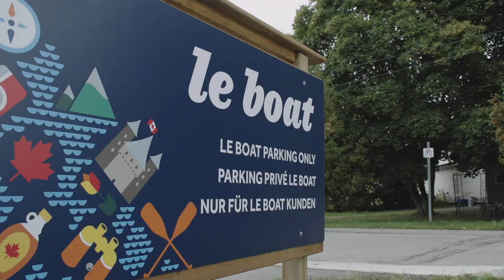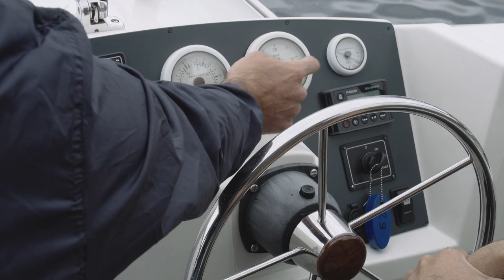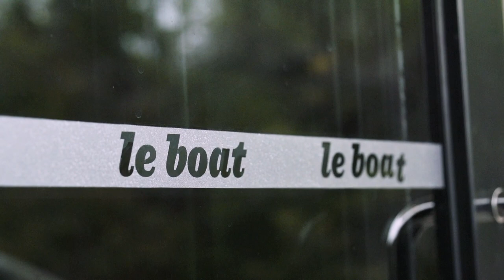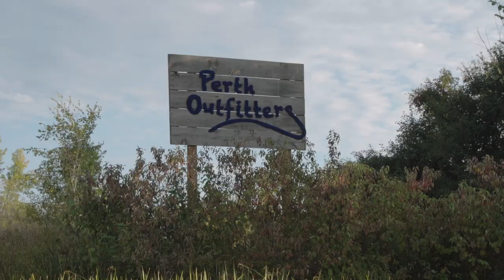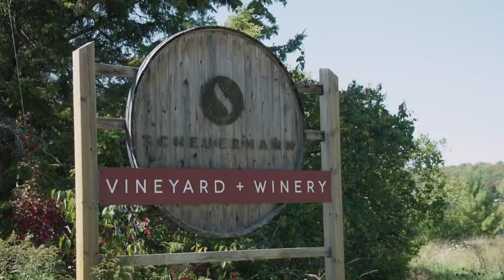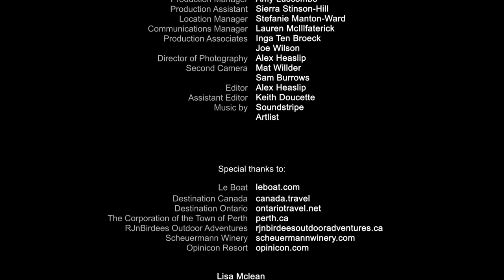Kayaking the Rideau Canal | Paddle Tales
Growing up in Canada’s Capital City of Ottawa, the Rideau Canal was part of my childhood, as it’s an integral part of the city. A UNESCO world heritage site, the canal runs through the heart of the city and alongside a variety of iconic structures, including Canada’s Parliament Buildings.

In the summer, the canal is an ideal route for boaters, paddlers, hikers and bikers. But despite its significance to the city of Ottawa, surprisingly few people (myself included) have explored more than a few miles of the Rideau Canal, often overlooking the full 126 miles of the route which winds its way through Eastern Ontario. So when the opportunity to experience a new section of this historical waterway presented itself to me, I grabbed my paddle and jumped at the chance.

Gear used in this video includes: Yakima Easy Rider Trailer, Boreal Designs kayak, Jackson Kayak, Aqua-Bound Whiskey Paddle, NRS Ninja PFD

VC206